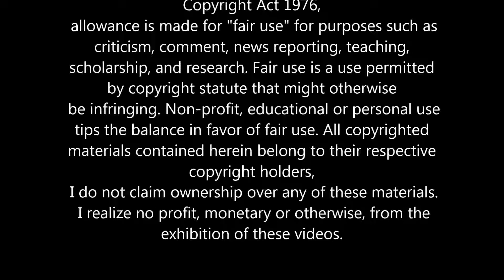Snap - Rhythm Is A Dancer.